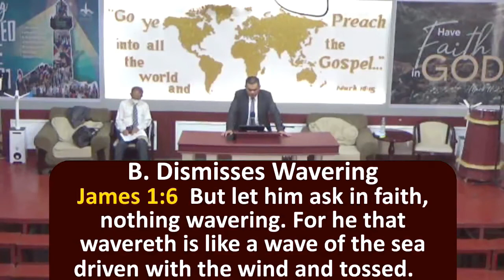Maturity Producers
09 May 2021 | Sunday Afternoon Preaching
- Ptr. Froi Medina